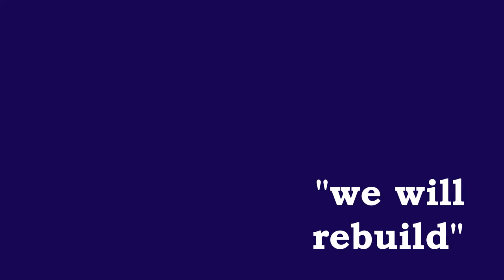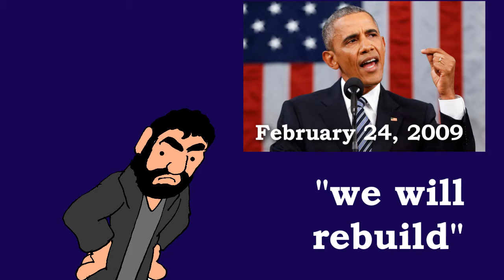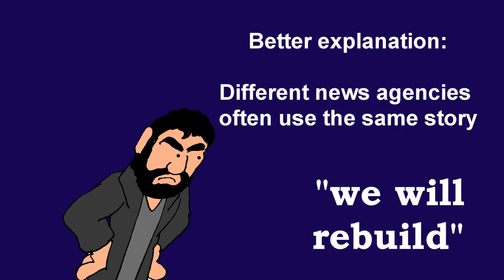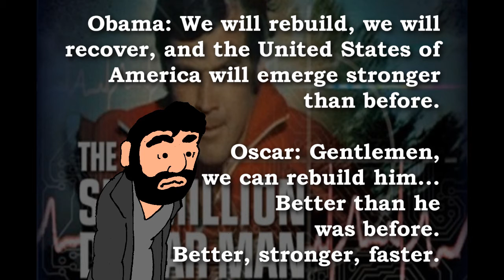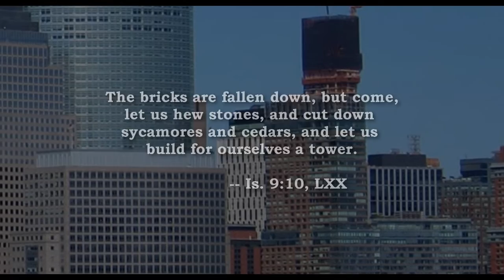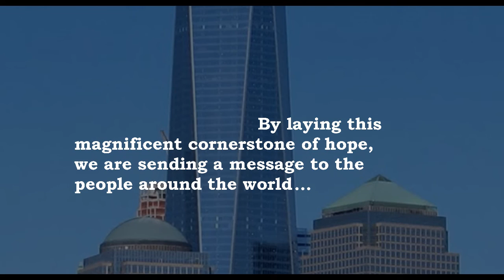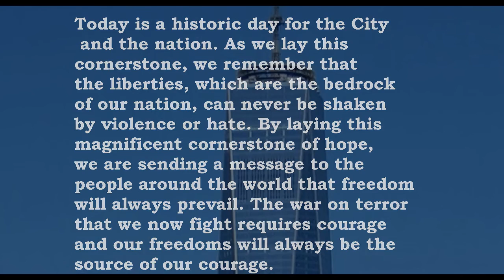The Harbinger Hazard, Part 1: Is. 9:10 and the Skyscrapers